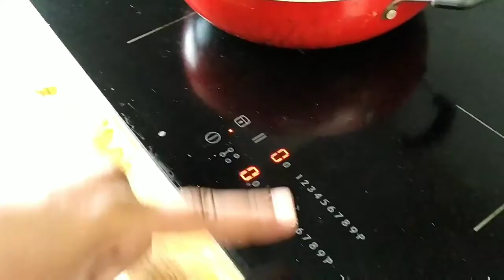MUSHROOM GRAVY IN TAMIL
Hi Friends,